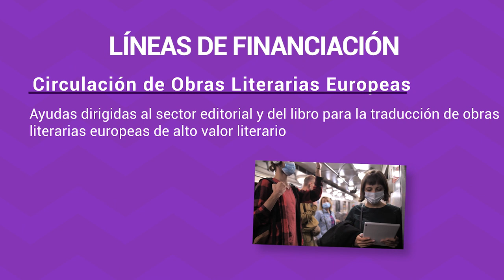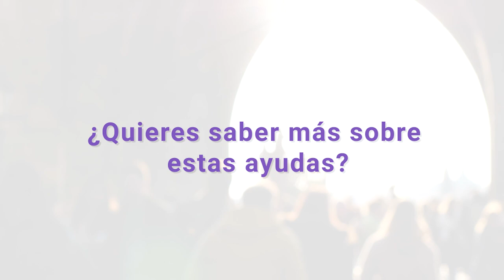Subprograma Cultura. Europa Creativa 2021-2027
Conoce el programa Europa Creativa 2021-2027 y su subprograma Cultura, dirigido a todos los sectores culturales y creativos a excepción del cine y el audiovisual.
Líneas de financiación:
- Proyectos de Cooperación Europea
- Circulación de Obras Literarias Europeas
- Redes Europeas
- Plataformas Europeas
- Entidades Culturales Paneuropeas (Orquestas)
Más información sobre sus convocatorias: